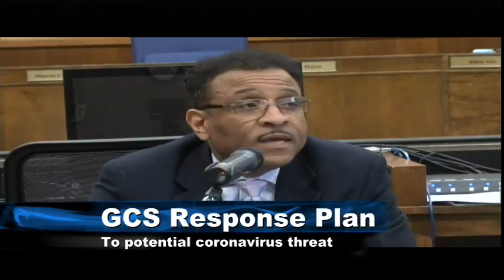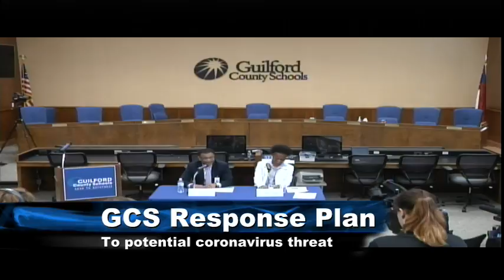March 11, 2020 Media Briefing- COVID-19 (Coronavirus)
GCS leaders hold a media briefing to discuss the district’s response plan to the potential threat of the novel (or new) coronavirus, COVID-19.